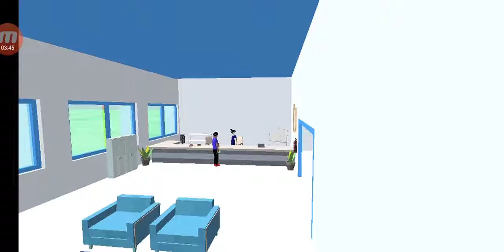Dude theft wars | Android gameplay - T gamer